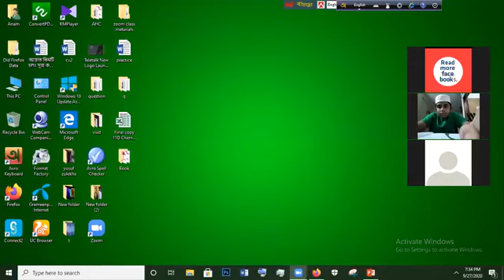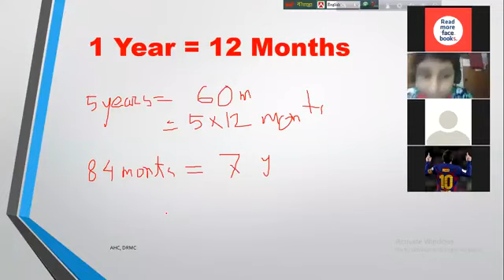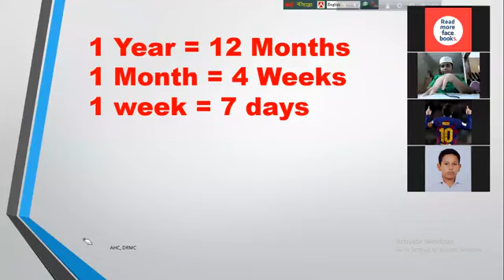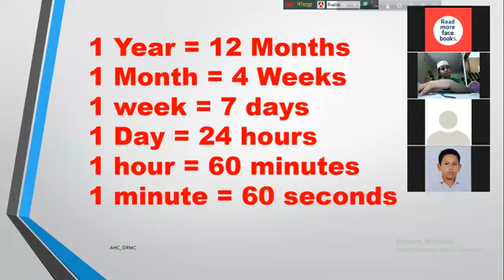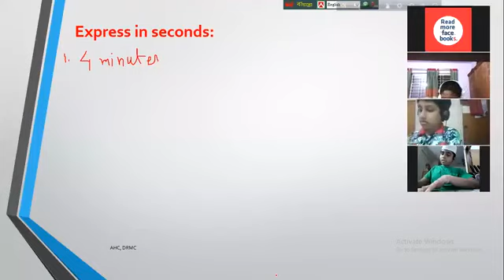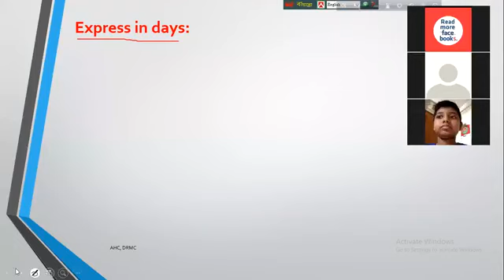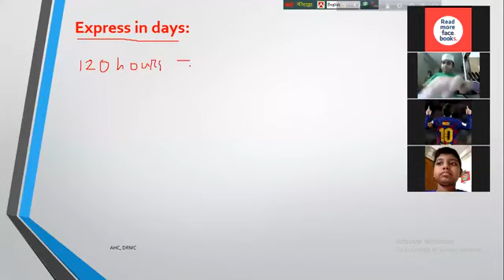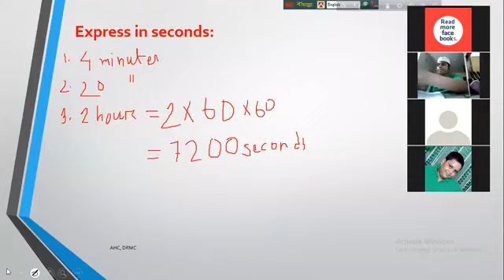Class_4 II English Version II Mathematics II Chapter 11 II Time II Lecture 2 II AHC